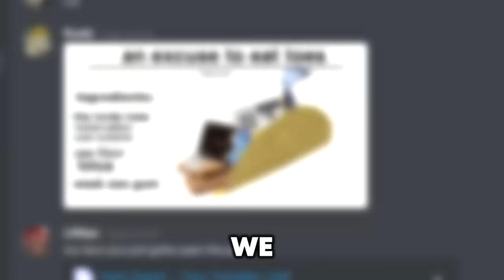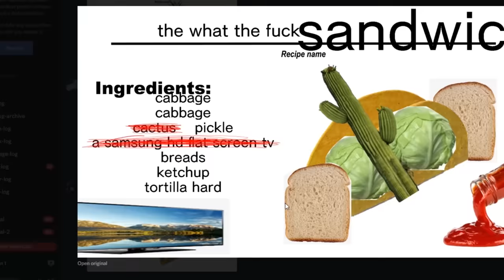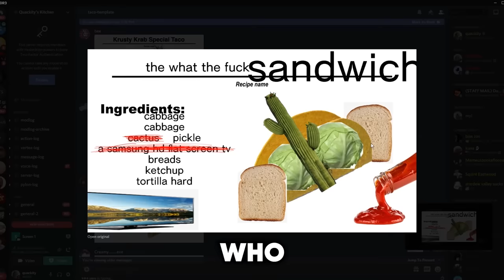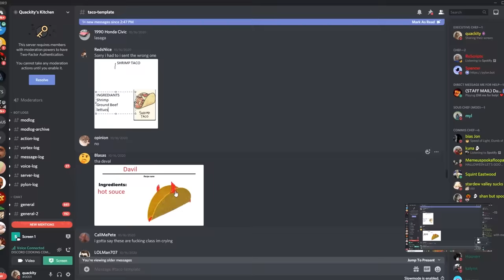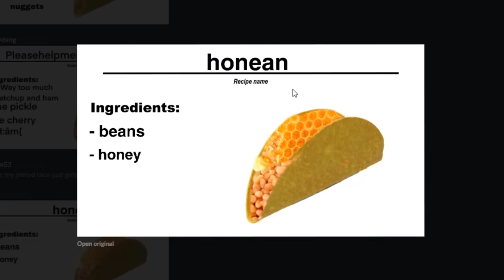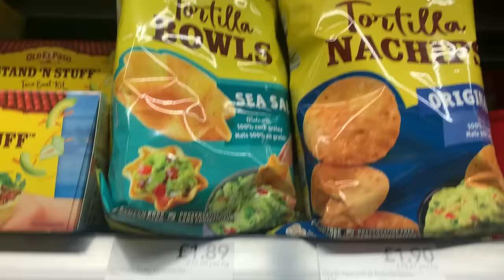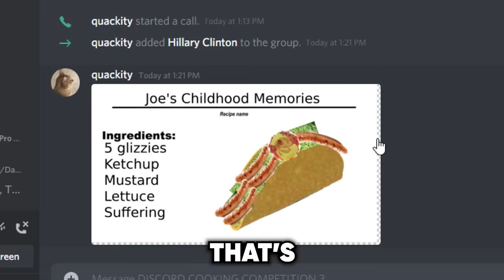THE DISCORD COOKING COMPETITION FINALE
In the final installment of The Discord Cooking Competition we make the worst tacos ever.

Friends in video:
Tommyinnit:  @TommyInnit

Today we hosted a Discord Cooking competition on the social media app discord, where we do discord related things with minecraft youtubers and streamers tommyinnit and karl jacobs from the mrbeast channel, Karl Jacobs from the MrBeast channel and Tommyinnit from his minecraft channel and me, quackity, we are gonna be making awful tacos, but it's gonna be fun, i think. on discord btw.

Like the video if you would like to see more of this content!!